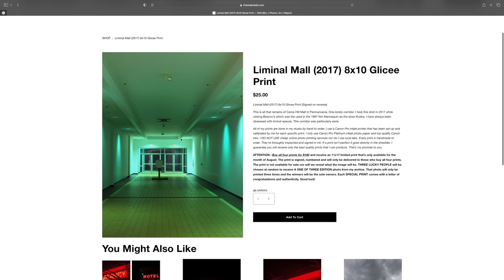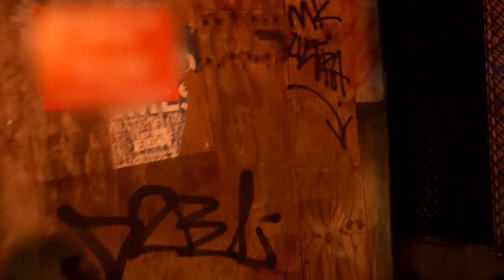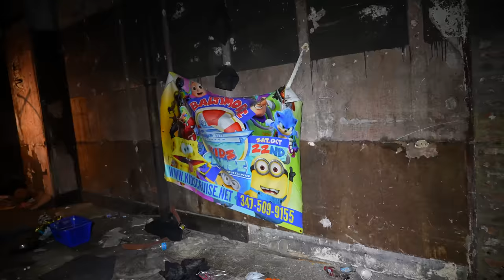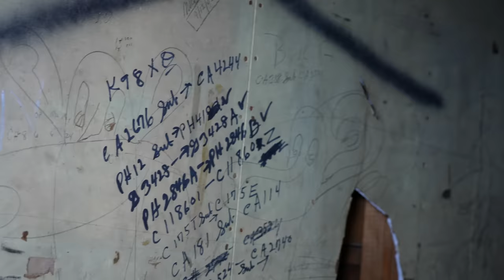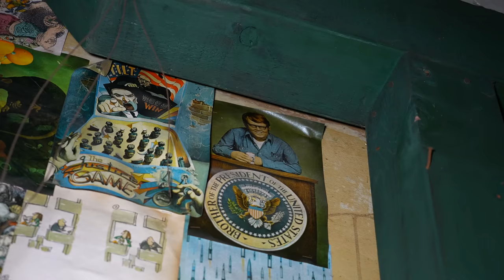THE DEVIL'S CHAIR : Chilling Scene Inside An Abandoned Building : Something Awful Happened Here...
Horrific find while Urban Exploring in downtown Baltimore. Don't watch this one alone!